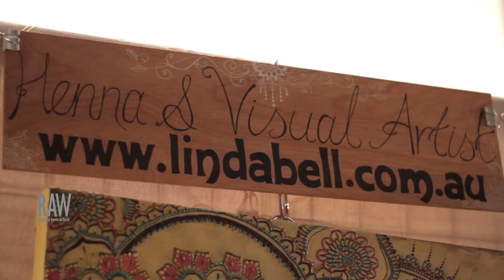LINDA BELL presented by RAW Adelaide Nov 21, 2014